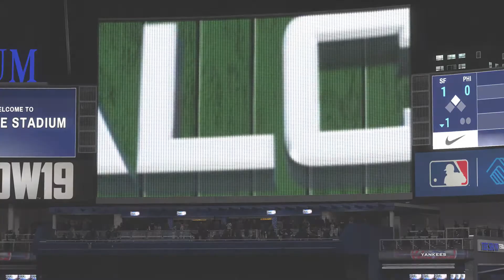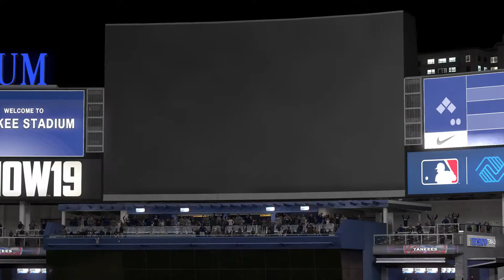Pax and the Wax | ALCS vs Yankees Games 1 & 2 | MLB 19 RTTS CF | Epi 114 (S2)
Welcome to the long career of centerfielder, Adam Turner. Adam, although small and a little on the weaker side, is an extremely valuable part of any MLB team. Standing far below six feet tall, Adam relies on his contact, speed, and fielding ability to carry him through his career. Come along for the ride as we watch Adam develop from raw prospect to star outfielder in the MLB. There is no commentary for reasons regarding quantity of videos.